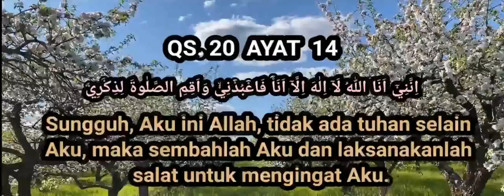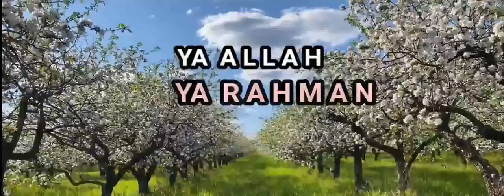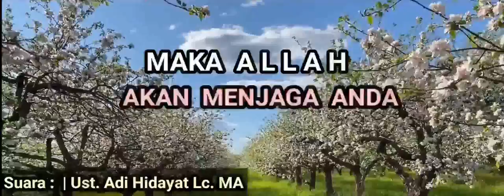CARA BERDOA AGAR HATI TENANG#dakwah#amalan#zikir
Cara berdoa agar hati tenang.
Menurutnya, kita hanya perlu berdzikir dengan mengucap istighfar.

Seperti diketahui istighfar merupakan dzikir untuk memohon ampunan kepada Allah SWT.
Selain menghadirkan ampunan, mengamalkan istighfar juga bakal menjadi pahala bagi setiap muslim.

Selain itu, mengucap istighfar dapat membuat hati tenang.
Untuk menuju waktu istighfar terbaik, kita mesti shalat tahajud terlebih dahulu.

Selain rahmat-Nya, dengan beristighfar di waktu ini, Allah akan memberikan kita ketenangan hidup.Demi Allah, rahmat Allah akan diturunkan bagi anda yang beristighfar di waktu ini," paparnya.

WASSALAM
TERIMA KASIH 🙏
Semoga bermanfaat 'dan selalu di berikan keberkahan buat kita semua Aamiin ..